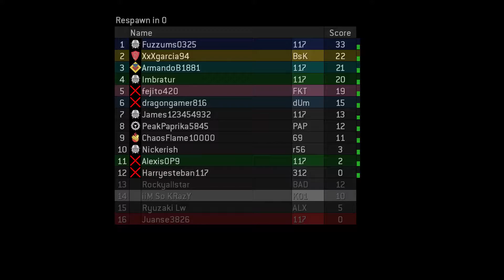Does math work like that?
I was playing some CGB halo 2 FFA and got the medals in a weird order (watch with sound)